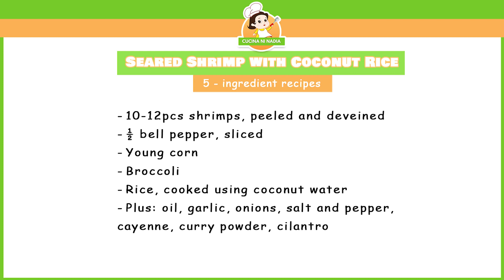Seared Shrimp with Coconut Rice ♥️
Make your own Valentine’s dish at home for your loved ones! Because it’s a special day, here’s my special na sulit pa 5-Ingredient Recipe for Seared Shrimp with Coconut Rice!

Cucina Ni Nadia
Always cook with your heart ♥️Learn How to cook online!

Always cook with your heart!  Easy and fast cooking with Nadia Montenegro's recipes!